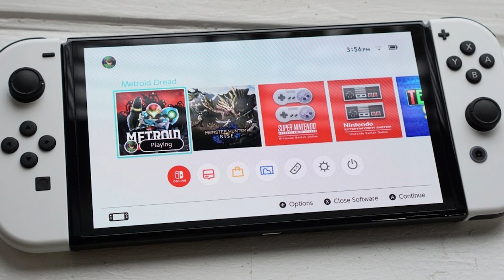Top 10 Game Console in 2024 (Top Picks)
Links to the Best Game Consoles we listed in today's Game Consoles Review video & Buying Guide:

In this video, we have gathered the Best Game Consoles on the market in 2024. With all types of consumers in mind, we made this list through extensive research, pricing, quality, durability, brand reputation, and various other factors. So, you can grab anything from this list without hesitation.

2. Best PS5 headsets

3. Best Game Consoleess

4. Best Game Consolees

5. Best Wireless Gaming Mouse

6. Best Gaming Chairs

7. Best Gaming Tablets

8. Best Gaming Phones

9. Best Wireless Chargers

10. Best Razer Keyboards